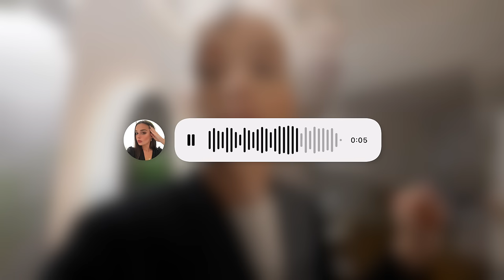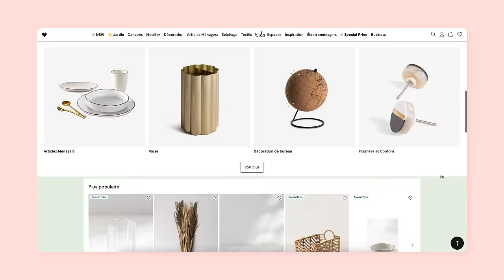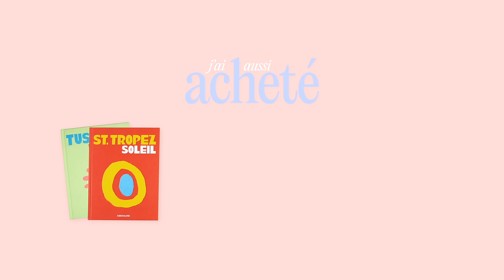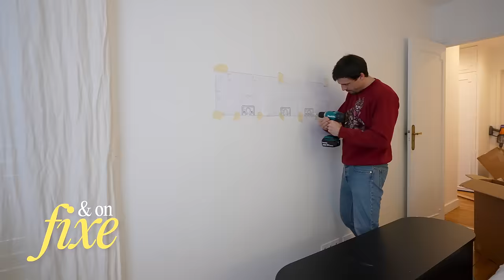JE REFAIS MON APPART!!! | Épisode 1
Ma lampe de chambre

Andie✨